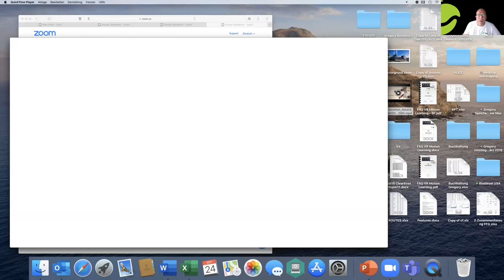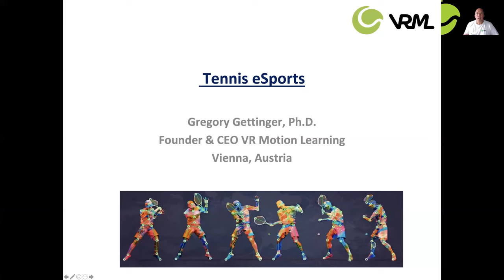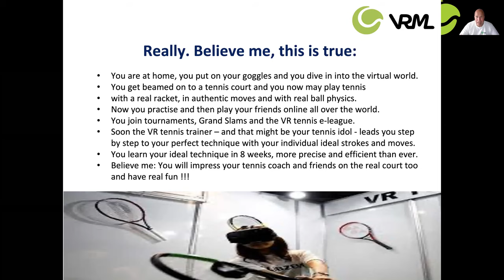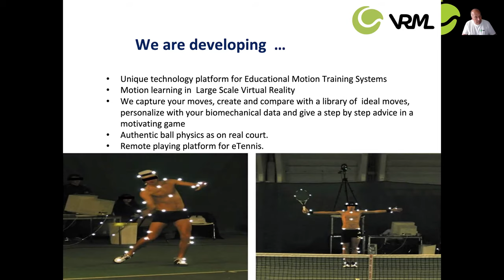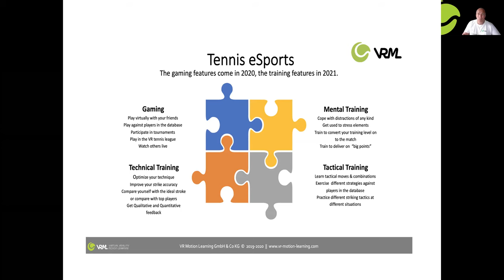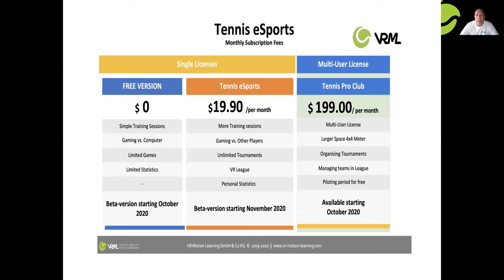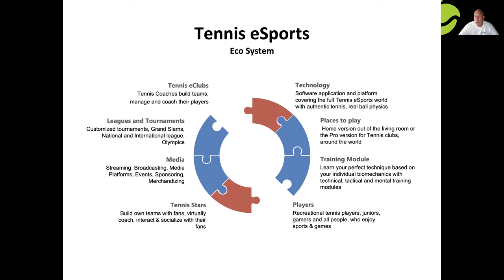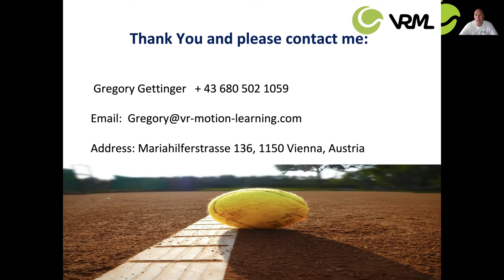E Sports Greg Gettinger VR Tennis